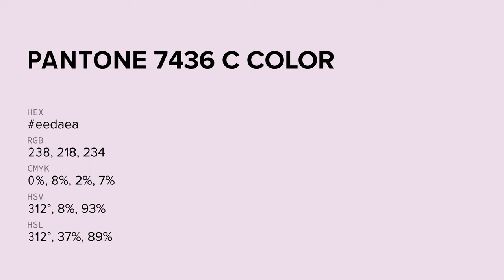color eedaea hex color - Violet color - Cool color eedaea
What color is ? eedaea hex color - Violet color - Cool color eedaea

Hex eedaea Color Code is also known as color.

Hex eedaea Color code in RGB color code model is created after adding 93.33% red color, 85.49% green color and 91.76% blue color.
Hex eedaea Color code in CMYK color (process color) code model is generated after subtraction of 0% cyan, 8% magenta, 1% yellow and 6% black.